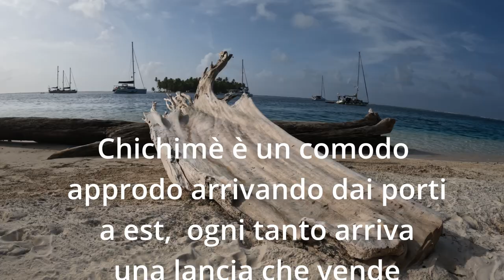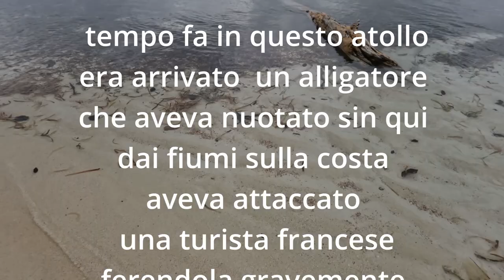San Blas - Da Linton Bay a Green Island - Sailing Italian Style s6 e1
Per arrivare alle San Blas da Panamarina ci siamo spostati la sera prima a Linton Bay dove abbiamo fatto nafta e comprato acqua potabile (cattivissima). All'alba del giorno dopo siamo partiti per Chichimè, dopo tre giorni abbiamo proseguito per Green Island.

San Blas - From Linton Bay to Green Island
To better go to San Blas from Panamarina we moved in the afternoon to Linton Bay, where we filled diesel tank and we bought some drinkable water (awful taste). At sunrise we moved to get to Chichimè then, after 3 days we moved to Green Island

musica: Apple (Manni, Perin) , Onorevole Swing (Montagna), Pentatime (Montagna), THe Nudibranch (Manni, Perin) , Byron Bay (Manni Perin),